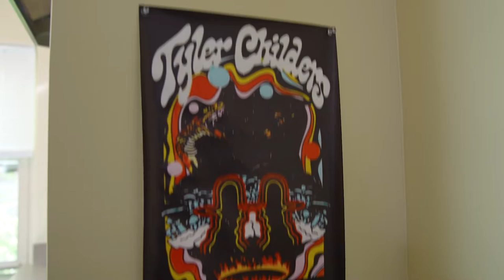Xavier Cribs/1019 Dana: Sophie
Xavier student, Sophie, invites viewers inside their lavish campus residence for an up close and personal tour, of her individual campus unit at 1019 Dana.